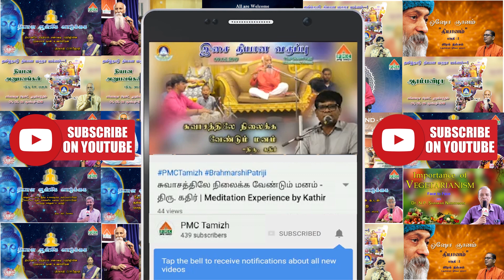உணவே மருந்து | இயற்கை உணவை | Natural Food is the only way for healthy living | Dr AVG Reddy